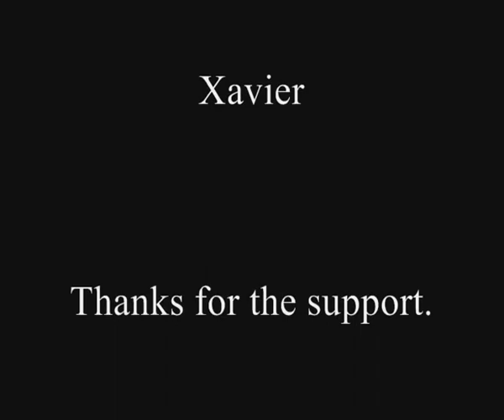In a Daze for Days - Howard [New] DmV Artist